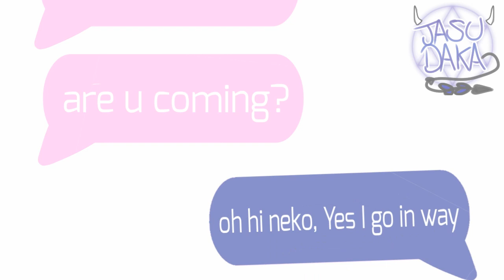If my Sledger meets the community Sledger|Tower defense simulator animation|By: Jasu Daka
Basically the simp Slayer sledger vs my gay gay homosexual gay sledger

New record, 2 months working on a video lmao

Hey guys, please take this like a joke, but if you really are one of these kids who don't respects the differents likes pleas get out of my channel, I want madure people here

Sorry if the slasher text bottom is not notable sorry :(

Also if I can I will make the Hallowen 2020 for next

Video info:

Apps:
-flipaclip (animation)
-kinermaster (edition)
-ibis paint X (thumbnail)
-the vueira voice (Loquendo voice)
-my hand (make everything eeee)

Characters
-Sledger
-the simp slayer sledger
-slasher
-neko dj
-scout

Game:
Tower defense simulator from roblox

I'm funny
Spam zone:
Discord(only DM if is important): J A S U #9745

Be safe!

-ice cream and donuts queen